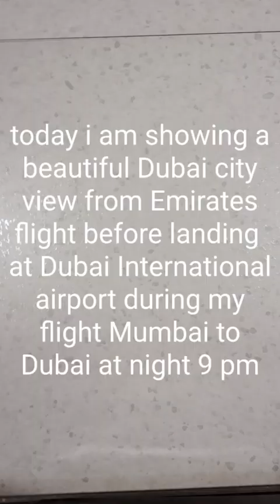A beautiful Dubai City view at night from flight.